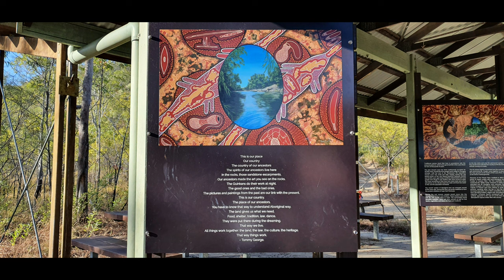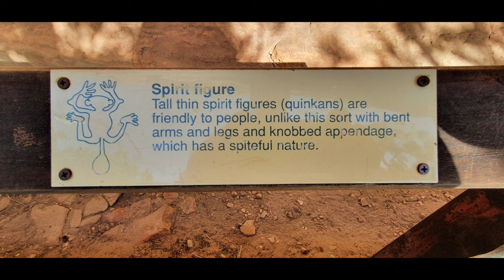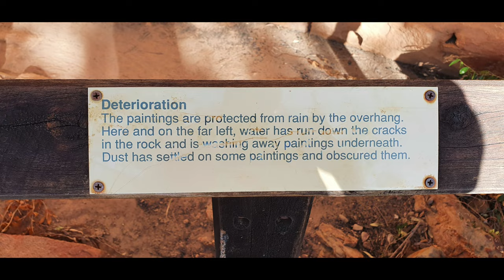Laura Quinkan Rock Art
Near Laura, on Cape York Queensland, are the Ang Gnarra Quinkan art sites. most of these carvings and ochre paintings are up to 5,000yrs old. The stories of these spirits, the Quinkan, are very interesting.